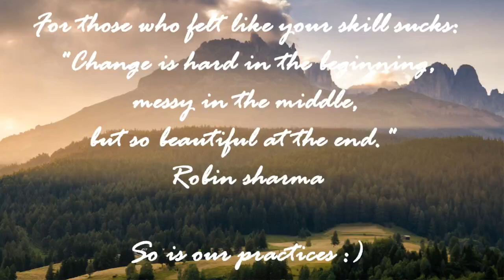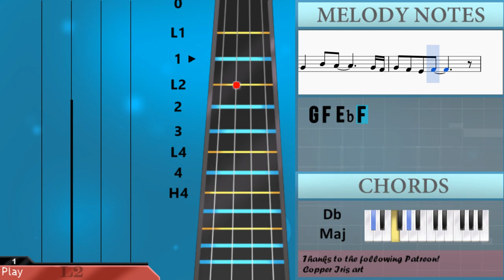How to play Tum Hi Ho from Aashiqui 2 by Arijit Singh on Violin (Tutorial)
The easiest way to learn how to play Tum Hi Ho from Aashiqui 2 by Arijit Singh on the violin. It's a violin tutorial for Tum Hi Ho from Aashiqui 2 by Arijit Singh.

EasyViolinLesson teaches you to play the your favorite instrument, through easy and simple animation so that you too can learn how to play Tum Hi Ho from Aashiqui 2 by Arijit Singh on the violin easily. A violin tutorial with visual animation graphic.

Notes of the tutorial:
F4 G#4 C5   C#5 G#4 A#4 G4
C5   F5 D#5 D#5 C#5 C#5 C5
A#4 G#4 A#4 C#5 C5 C5 C5
A#4   A#4 G#4 A#4   A#4 G#4
G4   D#4 F4 F4
C5 C5 F5 D#5 D#5 C#5 C#5 C5
A#4 G#4 A#4 C#5 C5   C5 G#4
G#4 A#4
C5   G#4 A#4     G#4 A#4
C5   G#4 A#4
G4   A#4 G#4       G4 F4
G4   D#4 F4   G4 G#4 A#4
C5   G#4 A#4     G4 G4
G4   D#4 F4 G4 G#4 A#4 G#4
A#4 C5   A#4 C5   A#4 G#4 A#4 G#4 G4
G#4 A#4   G#4 A#4   G#4 A#4 G#4 G4 F4
G4 F4     G4 G#4 A#4 G#4
G4 F4
A#4 G#4 A#4 C#5 C5   C5
A#4 A#4 A#4 G#4 A#4   A#4 G#4
G4   D#4 F4 F4   D#4 F4
G4 G4 G4 F4 G4   G4 C#5
C#5 C5 C5 A#4 C5   C#5 E5
E5 F5 F5 C5 C#5 C5 A#4 G#4
A#4 G#4
G4           G#4 A#4
C5   G#4 A#4
G4 C5   F5   D#5   F5 G5
F5       D#5 C#5
C5 D#5 C#5       C5 A#4 G#4
A#4           A#4
A#4   G#4 C5     A#4 G#4   G#4 C#5
C5 F5     D#5 C#5 C5
G#4 G4   G#4 D#5   C#5 C5 C5
F5 F5 D#5
D#5 F5       F5 G5
G5   D#5   C5 C5 C5 C#5
C#5 F5       F5 G5
G5   D#5   C5 C#5 C#5 C5
C#5   C5 C#5 C#5 C5 G#4
G#4 C#5 C5   C#5 C#5 C5
C#5   C#5 D#5   C#5 C#5 C5
A#4 C5 C#5 C5     D#4 F4
G4   G4 F4 G4   G4 C#5
C#5 C5 C5 C5 C5   C#5 E5
A#4 G#4
G4           G#4 A#4
C5   G#4 A#4
G4   D#4 F4     C5 D#5
F5   C5 D#5     C5 D#5
F5   C5 C#5
A#4   D#5 C5       A#4 G#4
A#4   G4 G#4   A#4 C5 D#5
F5   C5 C#5     G4 G4
G4   D#4 F4
C5   G#4 A#4
G4 F4 D#4 F4